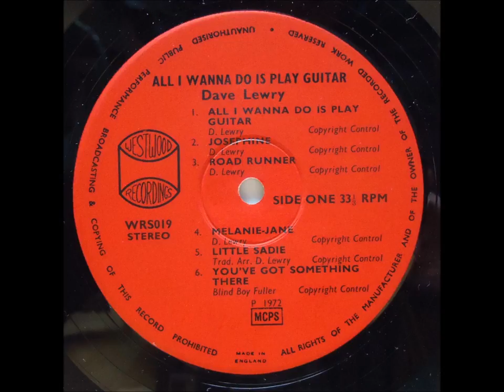Dave Lewry - All I Want to Do Is Play Guitar (1972, UK)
b6. It Would All Be A Dream

Taken From Rare UK Acid/Psych Folk LP On The Westwood Records Label. Dave Lewry - All I Want to Do Is Play Guitar (1972)